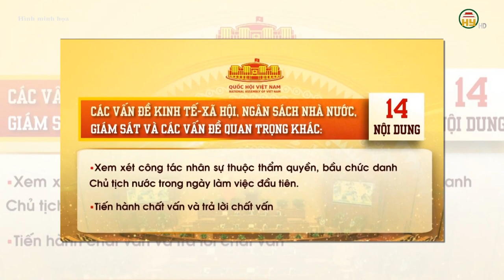Tổng Bí thư, Chủ tịch nước Tô Lâm: "Dứt khoát bỏ tư duy không quản được thì cấm"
Hưng Yên TV | Tổng Bí thư, Chủ tịch nước Tô Lâm: "Dứt khoát bỏ tư duy không quản được thì cấm"

Xin mời xem thêm:
Tiktok: Truyền hình Hưng Yên
Facebook: Đài Phát thanh và Truyền hình Hưng Yên
Zalo: Đài PTTH Hưng Yên